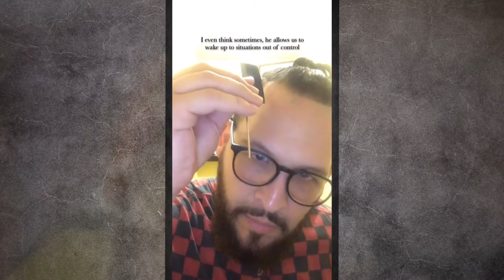4 VIDEOS THAT CAN CHANGE YOUR LIFE /// Ro Remedios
These 4 videos are some of the very first videos I began editing when I started on social media, I hope they are as impactful today as they were when they were first released.

Our church goes LIVE right here on YOUTUBE on SUNDAYS at 4PM

Ro’s Facebook: shorturl.at/dswY2